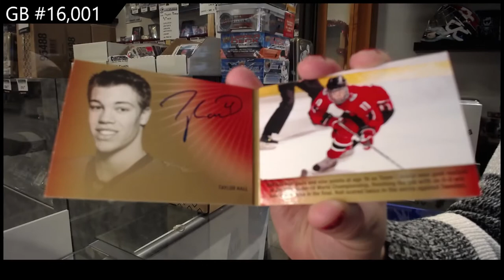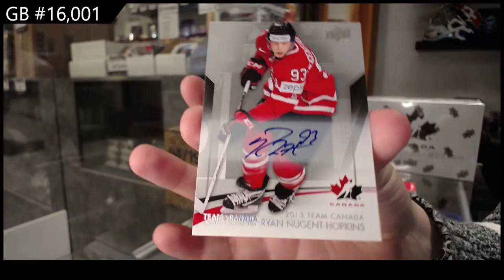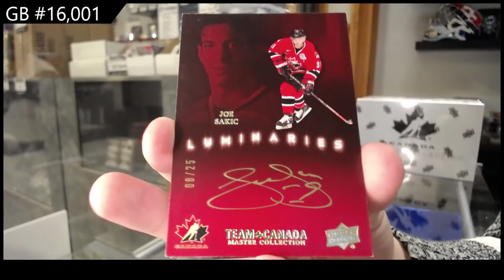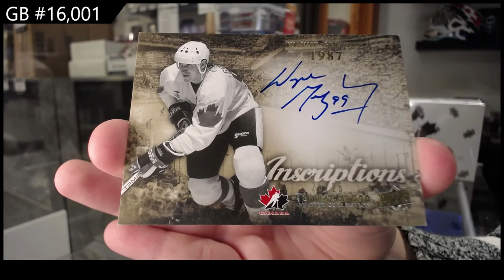14-15 Upper Deck Team Canada Master Collection Hockey Box Break - C&C GB #16,001